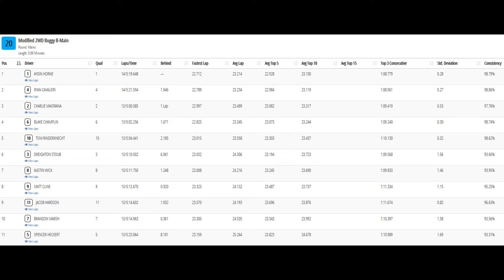Mod 2wd Buggy B Main- 2020 CRCRC Winter Championships-The Ohio R/C Factory 1-12-2020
Main races I recorded on my hat cam during the 2020 33rd Annual CRCRC Midwest Winter Championships held at The Ohio R/C Factory in Jeffersonville, Ohio on January 12th, 2020.